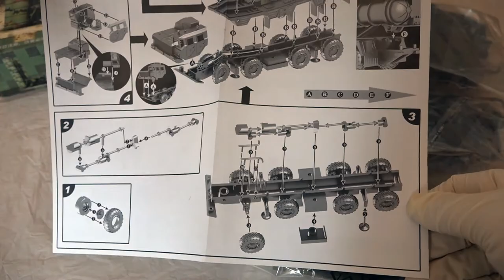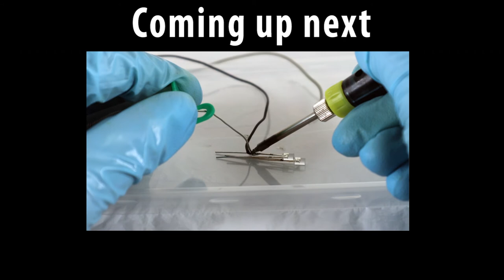Russian S-300 PMU-2 missile system 1/72 scale model of 4D Puzzle Model (Part 1 -unboxing & review)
This video has 2 parts:
Part 1 (this part) is unboxing and raw assembly of the model, showing you what it is look like when assembled
Part 2 is about painting and modification. You will see the big difference painting can do to this model.

Additional part 3 & 4 are about the radar car

Photos uploaded to my Instagram - raw assembly of this model

More photos - this model painted!